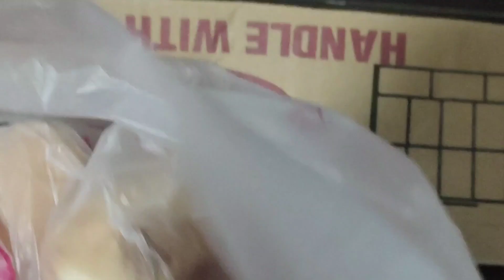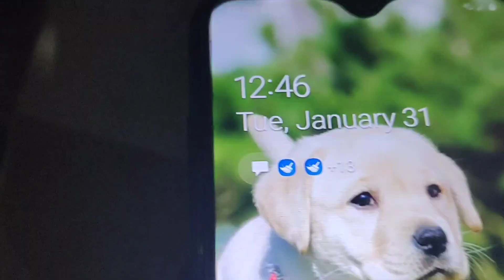A DAY IN A LIFE (15) 2023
Hello Mga SANGKAY please keep supporting ATINTAS OFFICIAL VLOG ❤️